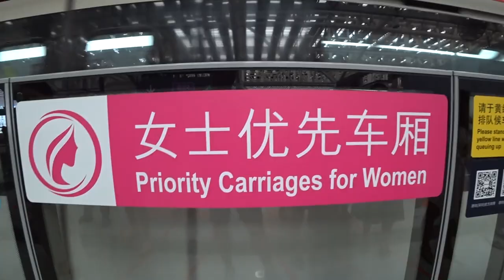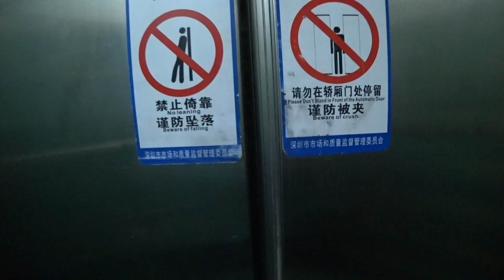ОТРЫВАЕМСЯ 🤘 В ШЕНЬЧЖЭНЕ 📱 РЫНОК АЙФОНОВ ⌚ КУПИЛИ APPLE WATCH 3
ОТРЫВАЕМСЯ 🤘 В ШЕНЬЧЖЭНЕ 📱 РЫНОК АЙФОНОВ ⌚ КУПИЛИ APPLE WATCH 3 ►СМОТРИТЕ ВИДЕО!